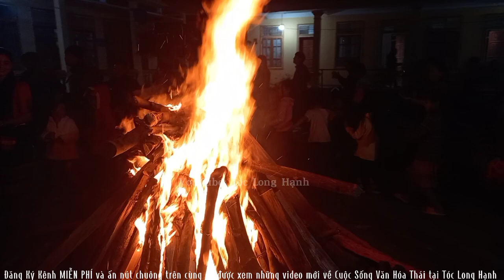Vũ Hội Rượu Cần Vui Đón Tết Tại Bản Co Phạt Xã Môn Sơn | Tóc Long Hạnh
Vũ Hội Rượu Cần Vui Đón Tết Tải Bản Co Phạt Xã Môn Sơn | Tóc Long Hạnh